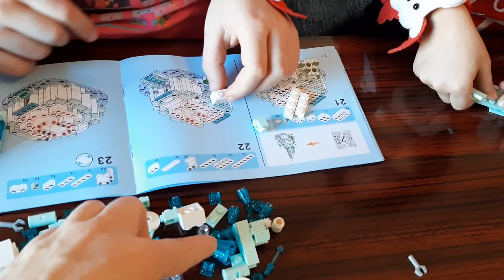ელზა და ანას ლეგო. საახალწლო საჩუქარი. ako and princesses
თოვლის ბაბუამ ანას ელზა და ანას ლეგო მოუტანა.დიდი ყინულოვანი სასახლე 4 თოჯინით. Хотите весело провести время с детьми, узнать интересные вещи в игре? Аko and princess  всегда с вами.გინდა გაერთო ბავშვებთან ერთად, ისწავლო თამაშში საინტერესო რამეები?აკო და პრინცესები ყოველთვის თქვენთან იქნებიან.